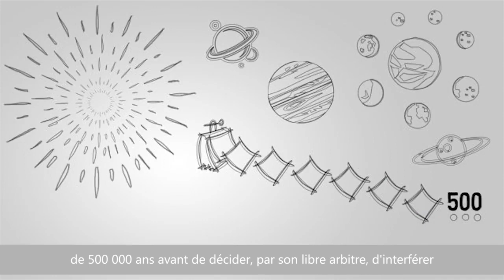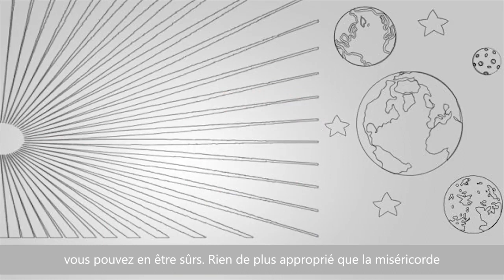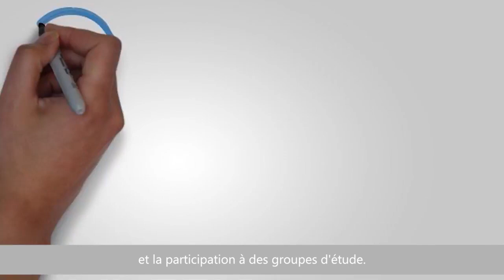#5 - Pourquoi sommes nous isolés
Cette collection de sept vidéos a pour but d'aborder les sept principales questions posées par notre société contemporaine, du point de vue du Livre d'Urantia. Notre but est de promouvoir la connaissance du livre sans pousser quiconque à le lire. Si vous vous sentez poussé par l'Esprit de Vérité, vous êtes le bienvenu dans notre communauté de lecteurs Ces vidéos représentent une interprétation du livre et sont conçues pour rendre le sujet plus accessible à ceux qui ne le connaissent pas. Cependant, il est essentiel de souligner que rien ne peut vraiment remplacer l'expérience de la lecture du livre lui-même.
Important : il s'agit d'une initiative d'un groupe d'étudiants brésiliens, de sorte que les traductions ou interprétations peuvent changer et ne pas être tout à fait adéquates. Si vous souhaitez apporter des modifications, envoyez un courriel à et nous ferons de notre mieux pour répondre à votre demande.

CRÉDITS DE RÉVISION :
- Marcos Dalmolin
- Jeannie Vazquez

COLLABORATION :
- Ligia Zotini Mazurkiewicz
- Caio Gabriel Donega
- André Vassilíades

SCÉNARIO, ART ET MONTAGE :
- Eduardo Franco

VOICEOVER :
- Polly